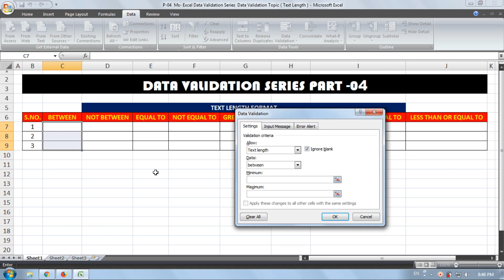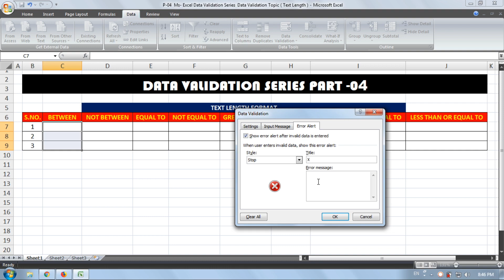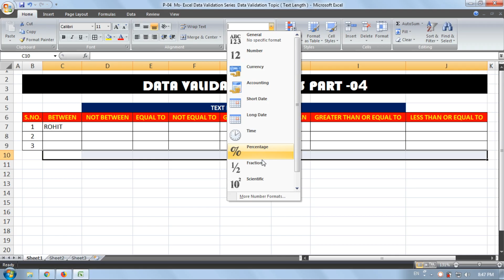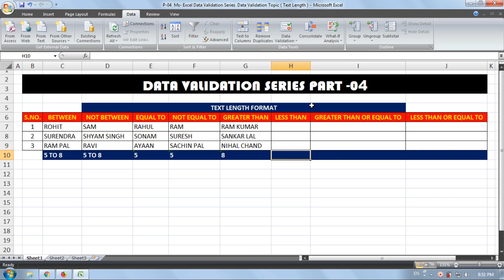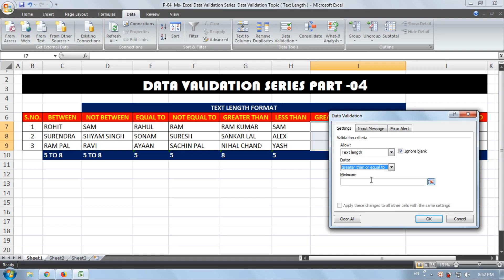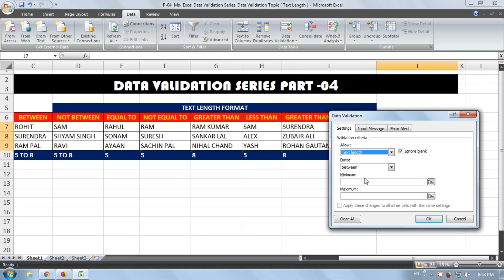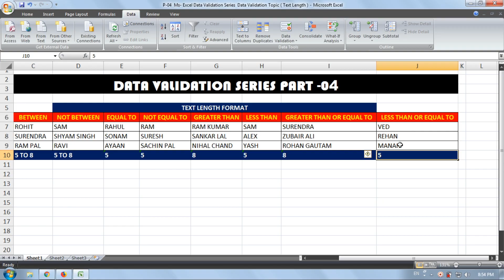P-04 | Ms- Excel Data Validation Series | Data Validation Topic [ Text Length Format ]